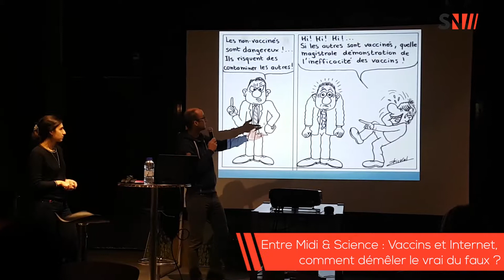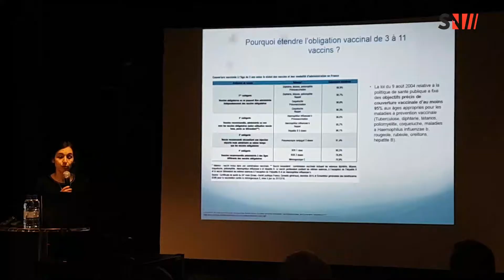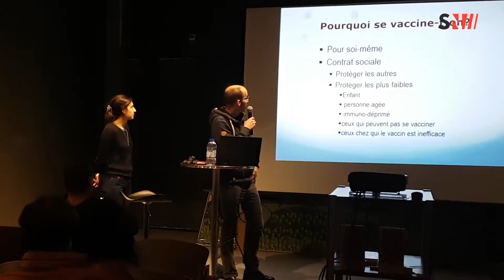Chambéry : vaccins : comment démêler le vrai du faux ?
Les vaccins font régulièrement l'objet de débats et de controverses. C'est pourquoi la Galerie Eurêka a invité Marina Messina et Eric Bevillard de l’Observatoire Zététique pour répondre aux questions que le public se pose.